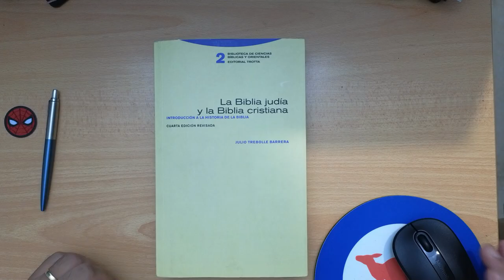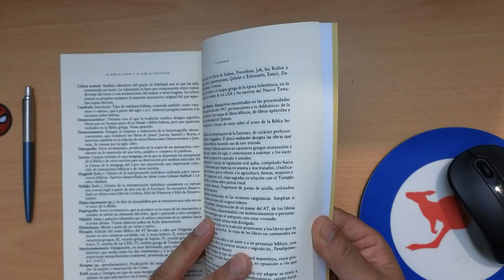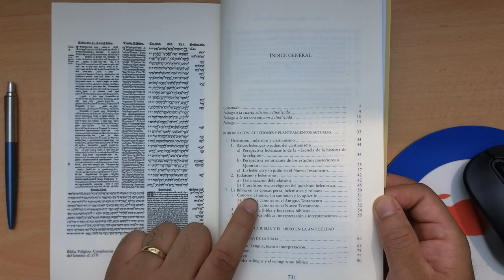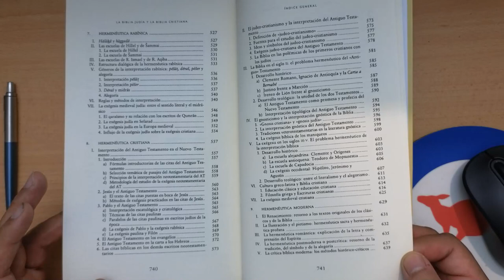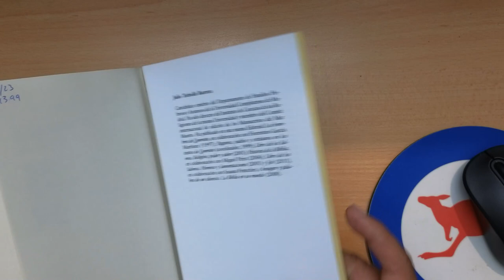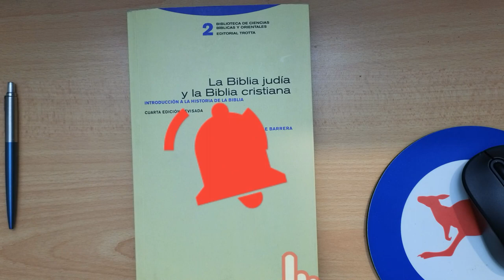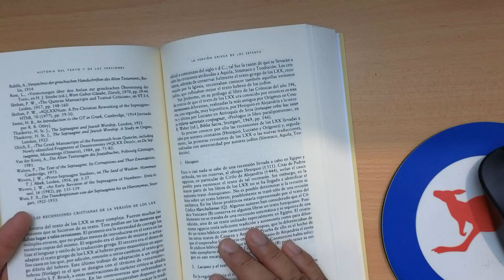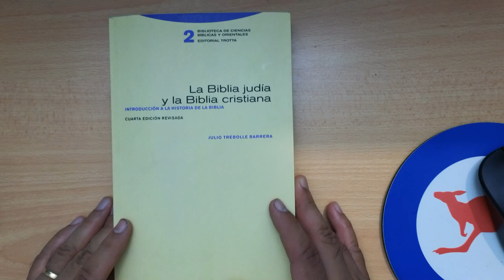Unboxing-La Biblia judía & Biblia cristiana: Introducción a la historia de la Biblia-Julio Trebolle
Puedes apoyar este canal comprando este libro:
La Biblia judía y la Biblia cristiana: Introducción a la historia de la Biblia